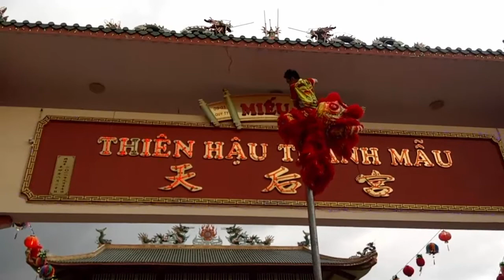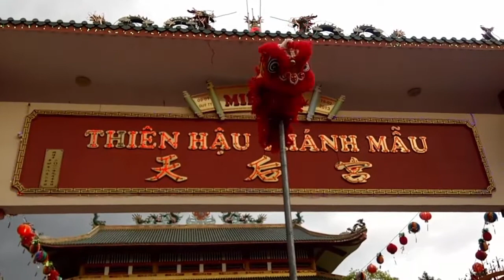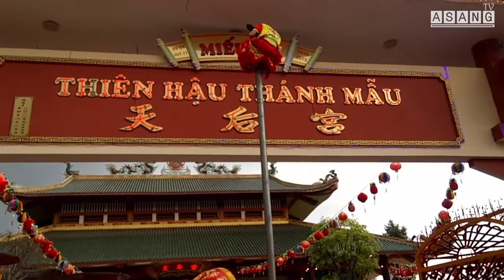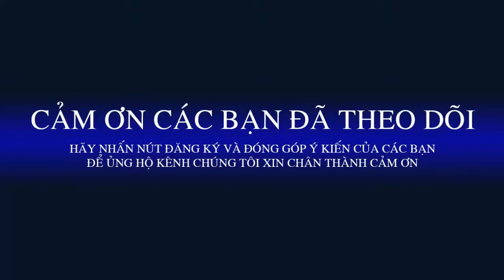MÚA LÂN SƯ RỒNG - TÂN HIỆP ĐƯỜNG - CHÙA BÀ BÌNH DƯƠNG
MÚA LÂN SƯ RỒNG TÂN HIỆP ĐƯỜNG  tại CHÙA BÀ BÌNH DƯƠNG
Những ngày đầu năm các đội lân thường về Chùa bà biểu diễn nghệ thuật, tham gia lễ hội .
Tân Hiệp Đường : biểu diễn mai hoa thung , múa rồng , leo cột